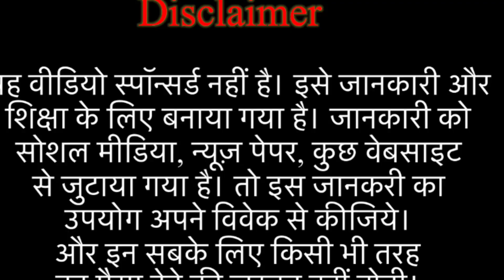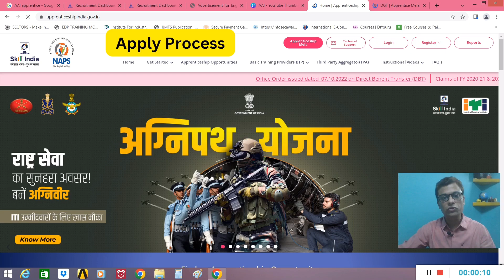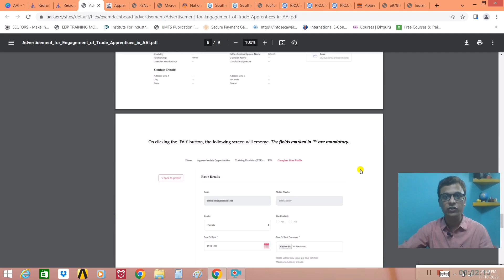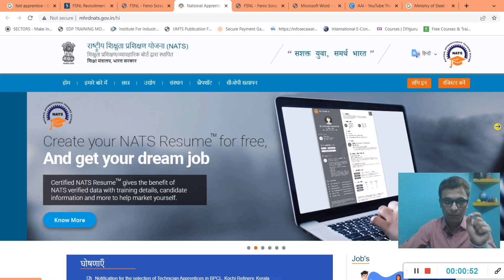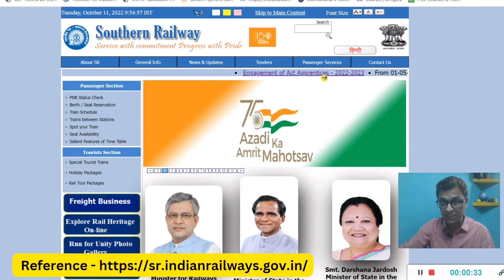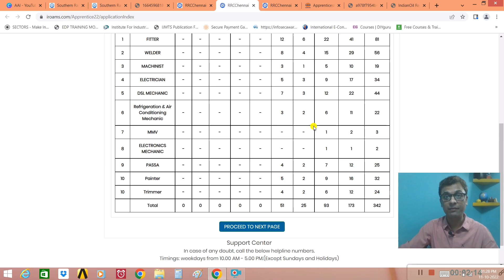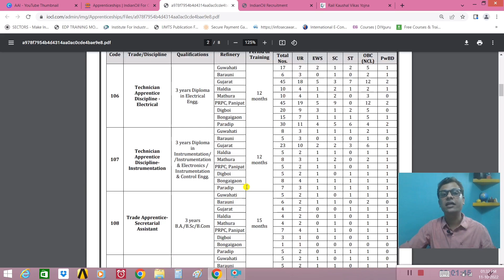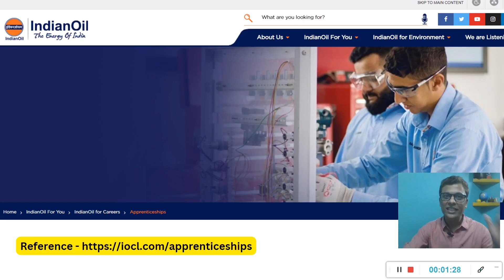Apprenticeship I अप्रेंटिसशिप करें ? I 4 government department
हेलो दोस्तों, अप्रेंटिसशिप ( apprenticeship ) एक तरह की shortterm ट्रेनिंग training duration होती है, जिसमें candidate को इंडस्ट्रियल वर्क के लिए ट्रेन किया जाता है। आज के वीडियो में हम कुछ latest अपरेंटिस recruitment को डिसकस करने जा रहे है। आइये देखते है

Today we discuss about government skill training via apprentice.

►►►Apply link –